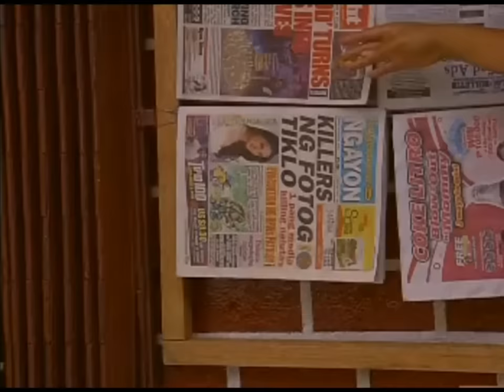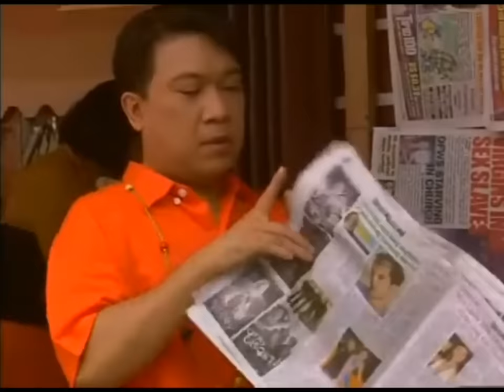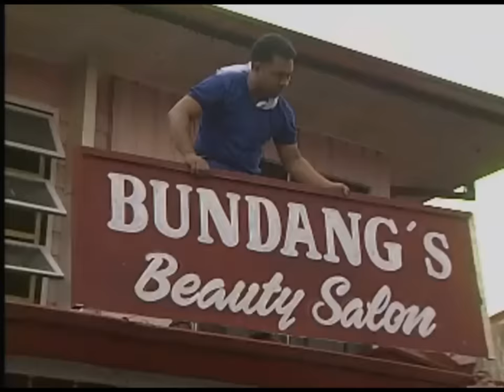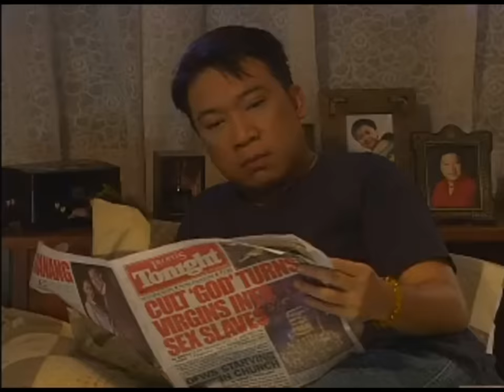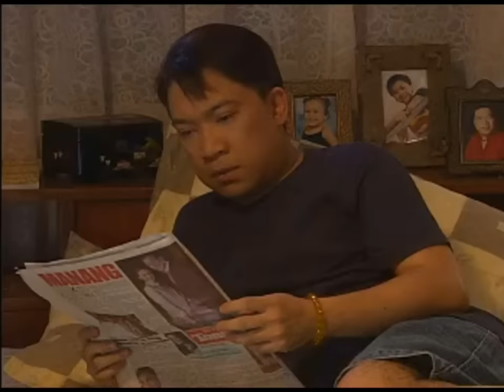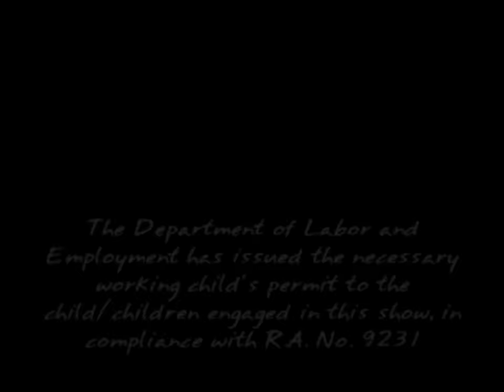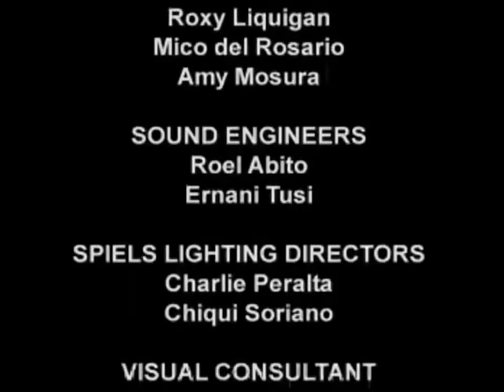Juice | Maalaala Mo Kaya | Full Episode